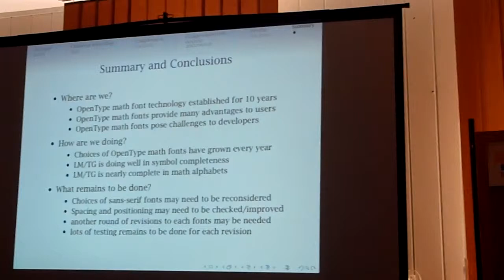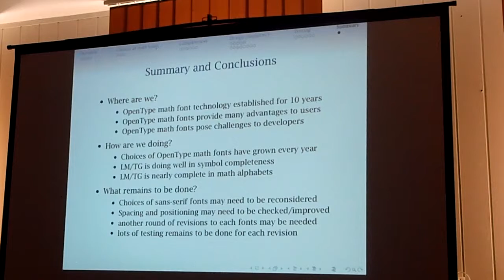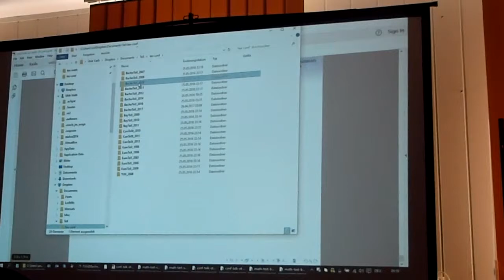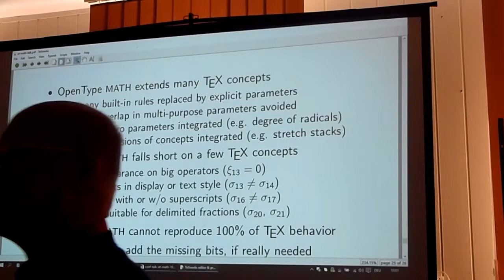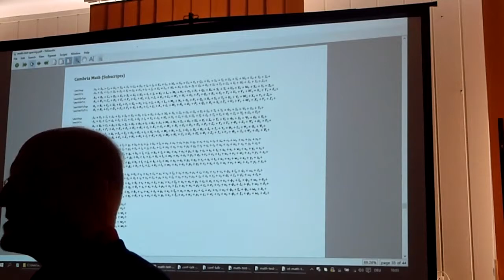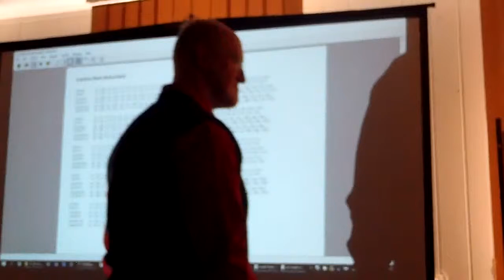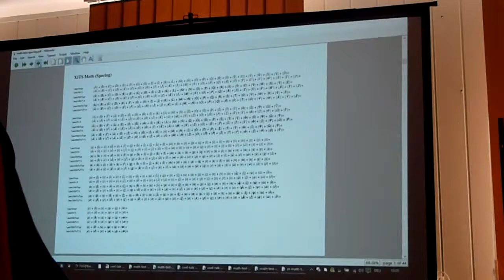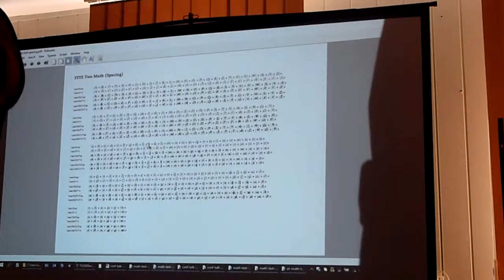10 lat rozwoju fontow matematycznych open type 3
PL.

10 lat rozwoju fontów matematycznych OpenType cz. 3.
 Ulrik Vieth.

Streszczenie

Rozwój fontów zawsze stanowił jeden z głównych tematów konferencji Bachotkowych. Zwieńczeniem było zbudowanie fontów Latin Modern i TeX Gyre w formacie OpenType, których mogą używać silniki unikodowe, jak LuaTeX i XeTeX.

Przez ostatnie 10 lat, od czasu pojawienia się standardu OpenType, prace ogniskowały się na fontach matematycznych, uzupełniających istniejące fonty tekstowe. W trakcie prezentacji omówię dotychczasowe osiągnięcia i co jeszcze zostaje do zrobienia.

EN.

10 years of OpenType math font development. part. 3.
Ulrik Vieth.

Abstract

Font development has always been a major topic at BachoTeX conferences, culminating in the development of Latin Modern and Tex Gyre fonts in OpenType format for use with Unicode engines such as LuaTeX and XeTeX.

In the past 10 years, ever since it was introduced, the focus has been on developing OpenType math fonts complementing existing text fonts. In this talk, we will review what has been achieved and what remains to be done.